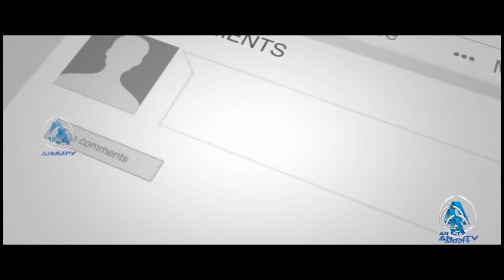QURANTIN WITH EX EPI 1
here is the thinking of lockdown period on ram locked in ex girlfriend bindhu house

cast : rajaram, revathi,
associate director : choubay
asst dir : navz
asst camera : naan komali raja
makeup : sheeba christy
coustumes : leisure loom
produced : lion n ramalingam
production : anjali entertainment
concept & making : raju shivaji